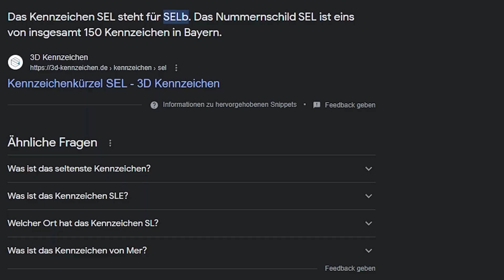Eine Wolke für Greta (Reaction Ehrenbande TikToks)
Jou, ich dachte wir schauen uns die TikTok / YouTube Short Videos zu Ehrenbande mal an 😉. Viel Spaß!